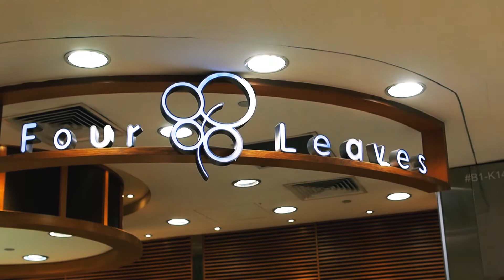Food from the Heart: Bread Runners Isaac and Jin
The Bread Run programme is the first programme started by Food from the Heart a prominent food charity located in Singapore that aims to feed the needy. It was established in February 2003 after its founders Henry and Christine Laimer read a report about bakeries discarding their unsold bread. Stirred, they decided to channel surplus bread to those in need. It has since expanded its programmes to include an increasingly wide range of foods to reach more people on a sustainable basis while also advocating food waste reduction. In 2018, it supported 43,000 beneficiaries with $5.9 million worth of food.